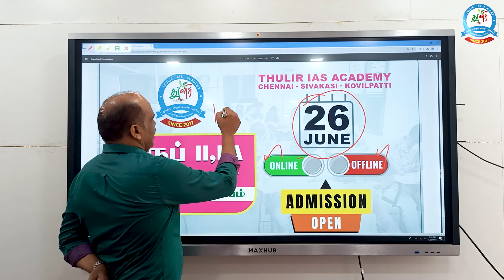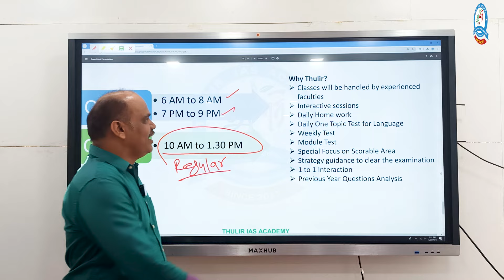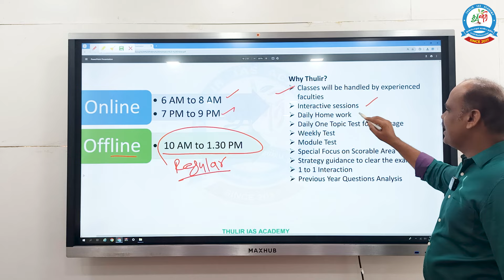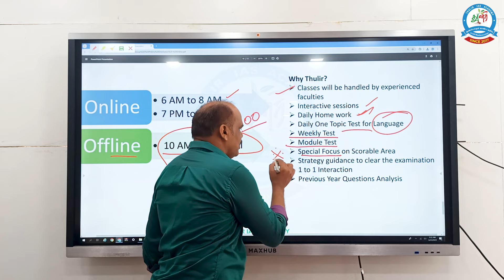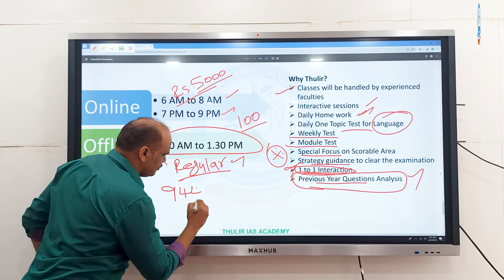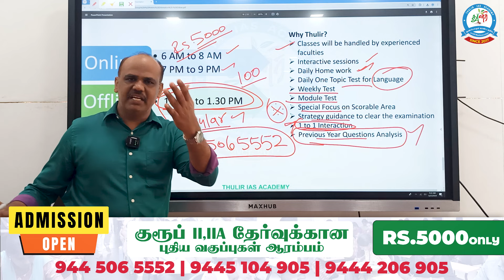TNPSC - Group 2/2A புதிய வகுப்புகள் ஆரம்பம் | ADMISSION OPEAN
TNPSC - Group 2/2A New Batch Start

Thulirr IAS Academy,
Chennai | Sivakasi | Kovilpatti